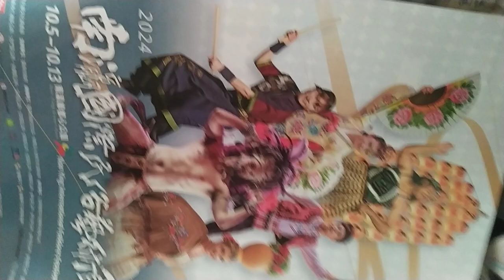VIDt20241005 13#Nanying NIFF Tainan, Taiwan,ROC 170802